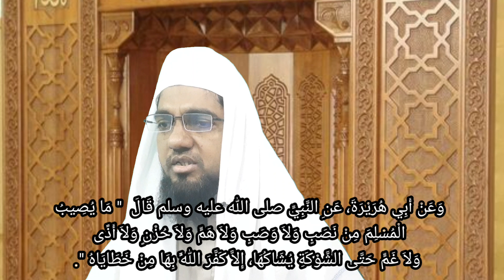৩টি কারনে আমাদের উপর মসিবত আসে । বিপদ কেন আসে? আল্লাহর আযাব কেন আসে? Jaalhaq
৩টি কারনে আমাদের উপর মসিবত আসে । বিপদ কেন আসে? আল্লাহর আযাব কেন আসে? Jaalhaq